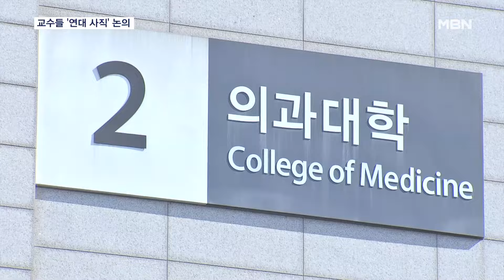'증원 1년 유예' 제안에 "수용 불가"…의대 교수들 '연대 사직' 움직임 [MBN 뉴스7]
【 앵커멘트 】
  전공의 집단 사직이 4주차에 접어든 가운데 의대 교수들까지 단체행동 움직임을 보이고 있습니다.
  전날 사직 카드를 꺼내 든 서울대 의대 교수들은 증원을 좀 미루자고 제안했지만, 정부는 2천 명이란 숫자도, 시기도 조정할 수 없다고 못박았습니다.
  신용수 기자입니다.

【 기자 】
  오는 18일 사직을 결의한 서울대 의대 교수들이 정부 측에 의대 증원을 1년 미루고 규모도 다시 정하자고 제안했습니다.

  의대생과 전공의를 향해선, 정부가 의사와 여야, 국민이 참여하는 협의체를 구성하면 그 즉시 복귀해달라고 촉구했습니다.

▶ 인터뷰 : 방재승 / 서울대 의대 교수협의회 비대위원장
- "이런 형국입니다. 아빠가 정부고 엄마가 의사 쪽입니다. (사진 속 우는) 아기가 국민이고 환자이지 않습니까? 실제로 다치는 쪽은 의사나 전공의가 의대생이 아닙니다. 환자이고…."

  정부는 '유예 제안'을 단번에 거절했습니다.

  의료 개혁을 늦출수록 피해가 커지는 만큼 선택할 수 있는 대안이 아니라는 겁니다.

  관건은 전국 의대와 병원 교수들이 얼마나 연대하느냐 하는 점입니다.

  당장 오늘(12일) 저녁, 빅5 병원 연계 대학을 포함한 전국 21개 의대 교수들이 온라인 회의를 열고 향후 대응 방안과 교수 집단 사직 문제를 논의합니다.

  이에 대통령실 관계자는 "의료법을 위반한 집단행동에 대해선 교수도 예외 없다"며 엄정 대응을 예고했고,

  정부 역시 진료유지명령 등을 검토 중이라고 밝혔습니다.

▶ 인터뷰 : 조규홍 / 보건복지부 장관
- "(사직 결정은) 환자의 생명과 건강을 위협하는 것이라는 점에서 매우 심각한우려를 표합니다. 교수님들은 환자 곁을 지키면서 전공의들이 돌아오도록…."

 정부는 전공의 보호신고센터를 가동하는 한편 병원이 전문의 중심으로 운영되도록 속도감 있게 개편하겠다고 강조했습니다.

  영상취재 : 구민회, 임채웅, 김회종 기자
  영상편집 : 오혜진
  그래픽: 강수연